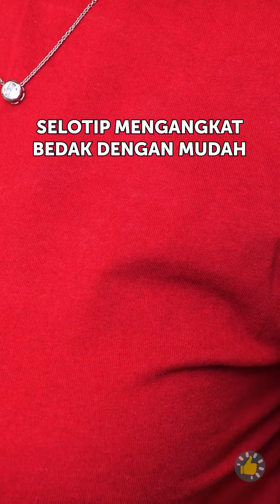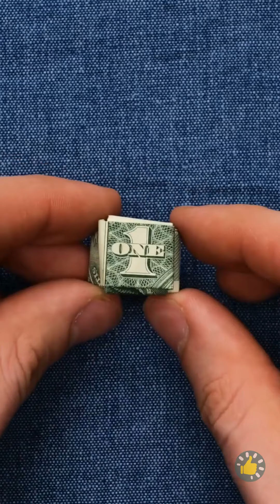PENGANTIN LAIN vs AKU || Kiat Pernikahan Tak Terduga untuk Pengantin Baru di Masa Depan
Urutan Waktu
00:01 Perubahan pernikahan yang menggemaskan: Makeup, Gaya Rambut, Pakaian
03:25 Lamaran pernikahan yang menggemaskan
03:49 Selamatkan hari pernikahanmu dengan kiat luar biasa ini!
05:07 Cara memberitahu dia sesuatu yang istimewa
07:56 Apa rasanya menjadi seorang gadis
09:59 Ide buket yang luar biasa